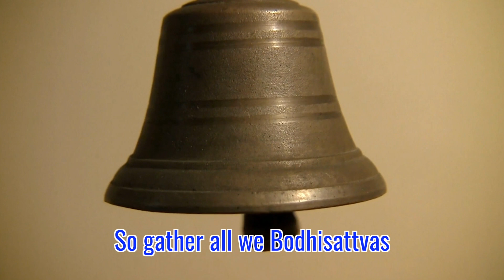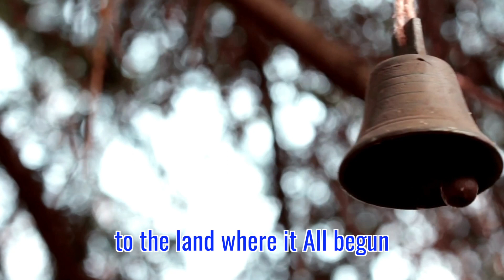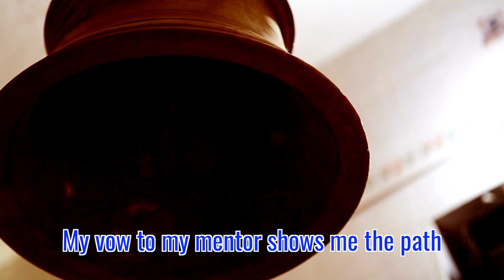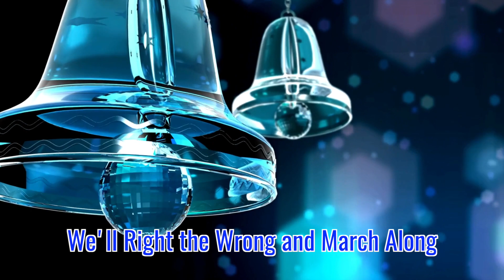Clarion Bell is rung | Soka Gakkai | SGI Songs | 创价学会歌